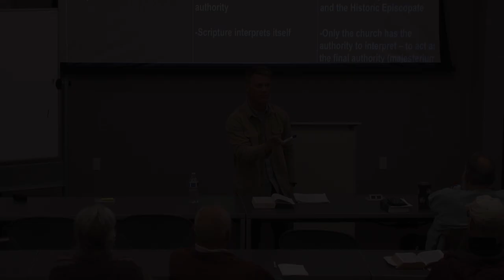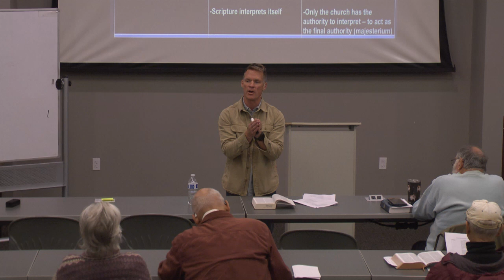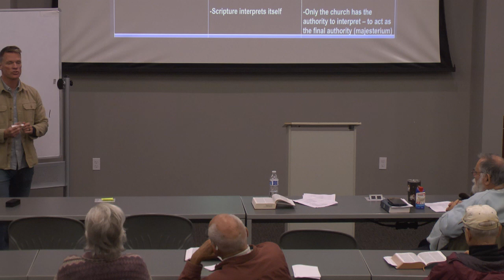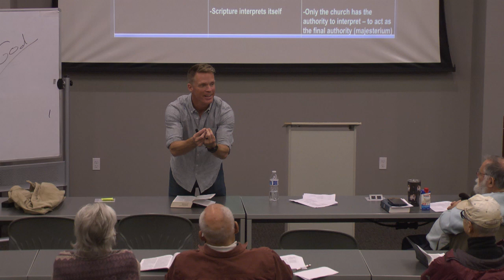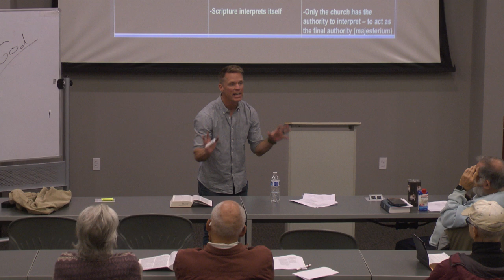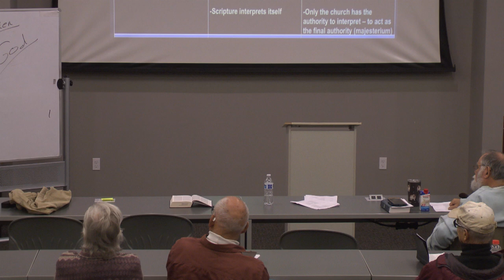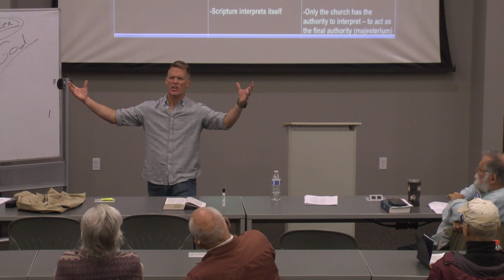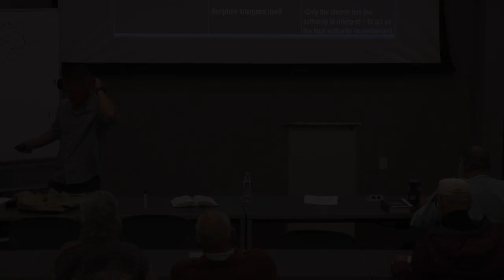Reformation and Church History Session 5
Join us at FIU for two more sessions with Pastor Dan Shaw. We will meet on November 26 and December 3rd.

Notice: The first several minutes of this video has audio and no video. Eventually, video will restore.